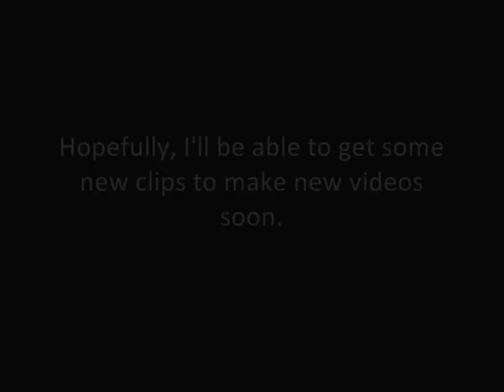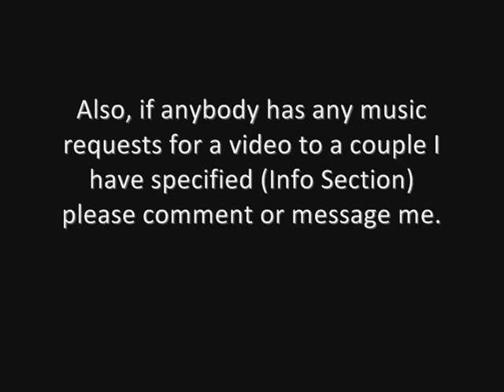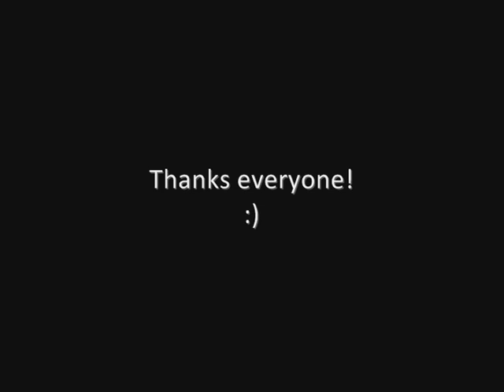To All My Subscribers...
Just a little message to all of you subscribers, explanining the lack of videos over the past four months. Hopefully I'll be uploading new videos soon!

If you have any requests for videos for the following couples, please do not hesitate to ask:
Ross and Rachel - Friends
Nikki and Helen - Bad Girls
Izzie and Denny - Grey's Anatomy
Meredith and Cristina - Grey's Anatomy
Alice and Dana - The L Word
Shane and Carmen - The L Word
Bette and Tina - The L Word